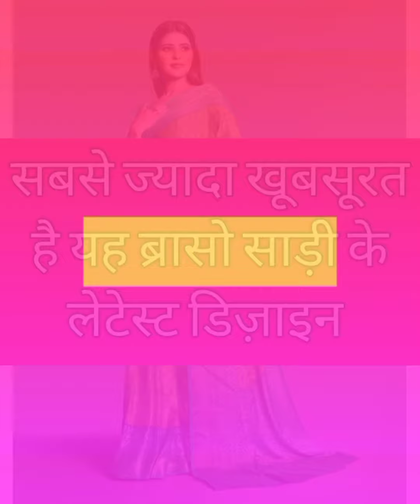सबसे ज्यादा खूबसूरत है यह ब्रासो साड़ी के लेटेस्ट डिज़ाइन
Hello Dosto welcome to my channel Ajke is video mai aplogo ke sath share kar rahi hu different styles 2023 ki  letest laxmipati sarees  collection ,  wedding special kanjivaram Silk saree designs , kanjivaram saree collection

latest kanjiv party wear saree collection,
wedding Special designer kanjivaram saree  with blouse collection,
soft kanjivaram  saree collection for party,
saree collection,
saree collection,
latest kanjivaram saree ka designs,
beautiful kanjivaram Saree designs

new style kanjivaram Silk saree collection,
Woman fashion,
Letest Saree Collections,
Letest Saree Collections 2022,
Sarees designs,
Sadi designs,
trending fashion,
saree fashion,
latest fashion,
Sutapa Mandal,
Sutapa Creation,

@All Fashion Designs  @Trending Fashion  @Saree Fashion   @Latest Jewellery Designs   @SILK INDIA

embroidered blouse plain sari with embroidered blouse plain chiffon saree budget friendly sari for office teachers sari design working women sari design simple and classy sari blouse designs saree trends